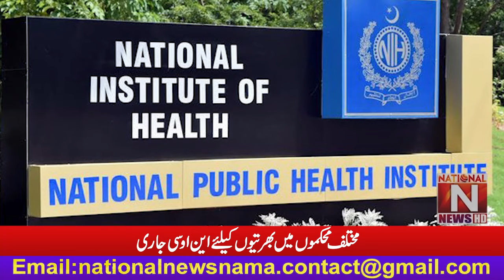'' Good News for unemployed youth '' NOC issued for recruitment in various departments.